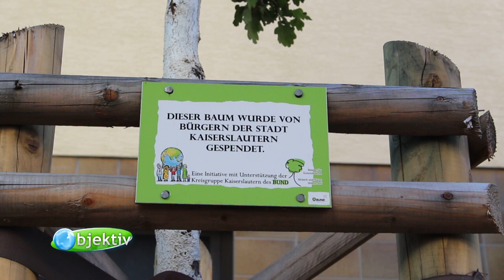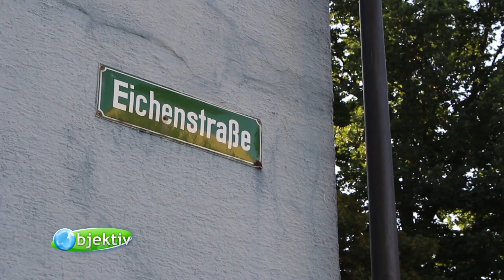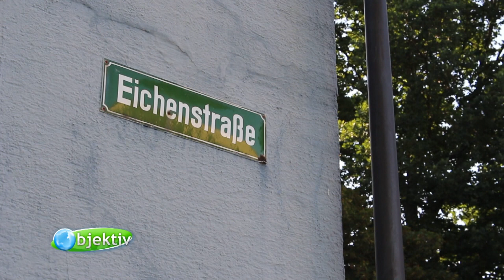Bäume für die Innenstadt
Ein Ehepaar aus Kaiserslautern möchte trotz Innenstadt Natur um sich haben. Denn Pflanzen sehen auch in der Stadt nicht nur schön aus, sie sind auch wichtig für uns Menschen.
Um wieder mehr Mehlbeeren und Hainbuchen in die Stadt zu bekommen, haben sich die beiden entschlossen, selbst für Bäume zu spenden.